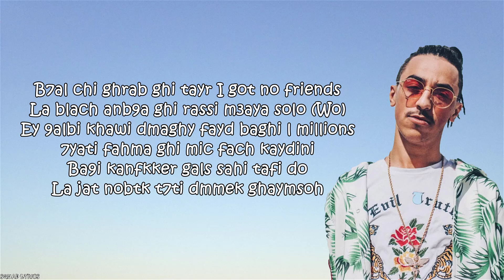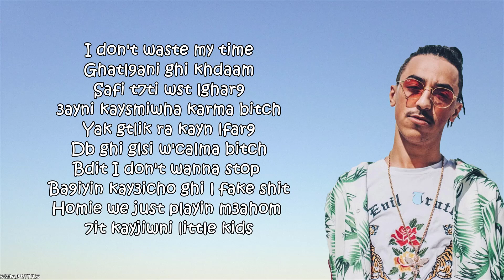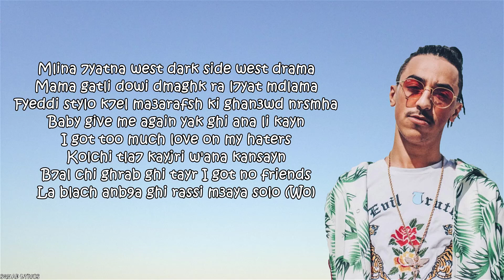Madd - Karma (Lyrics / Paroles)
➡️ KARMA - Madd (Lyrics / Paroles)